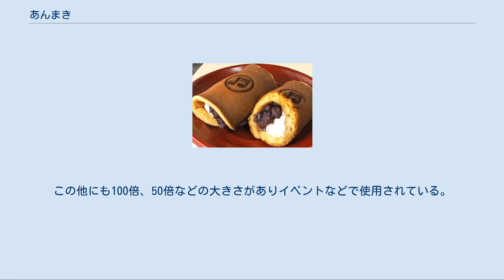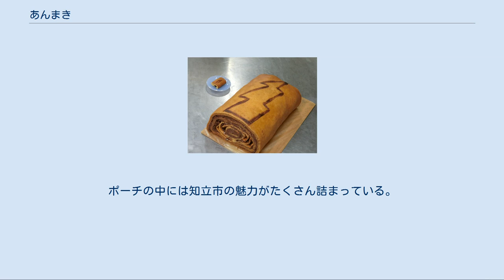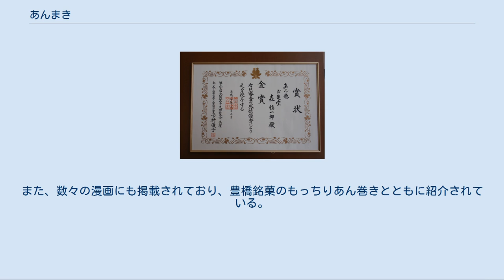あんまき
大あんまき あんまきは、愛知県三河地方の和菓子。
細長い生地で餡を巻いた和菓子であり、あん巻きと表記される事もある。
 愛知県知立市では大あんまきが名物とされる。
愛知県豊橋市ではもっちりあん巻きのほか、有楽製菓のブラックサンダーとのコラボレーションで誕生したブラックサンダーあん巻きがある。
静岡県浜松市の奥山半僧坊の近辺でも売られている。
また、三重県には伊勢夢あん巻き、徳島県には名代あん巻のほか神戸市や東京都など、現在では全国各地に広がりつつある。
 あん巻き 岡崎、池鯉鮒宿（現在の知立市）付近は、古来より水が少ないため稲作には適しておらず、麦、小豆、綿などの栽培が中心となっていた。
 麦を粉に挽いて、延ばして焼いた物で小豆の塩餡を包んだあんまきは、池鯉鮒大明神の参拝客や東海道を旅する者に好評であった。
 大あんまきは、1889年（明治22年）に小松屋本家創業者の神谷為吉が考案したと伝えられている。
当初から知立土産として参詣客に重宝されている。
以後、「知立名物」として広く知られている。
 大あんまきを製造、販売している藤田屋は、CBCラジオのラジオ番組『唄啓のこれは得だすお聞きやす』でコマーシャルを流していたことがあり、これで藤田屋と大あんまきの知名度は高まった。
 新大あんまきは愛知大学と知立市は2018年6月に地域活性化などを図る連携協定を結んだが、それに先駆けて2018年2月より新たな名産品を共同開発する企画が愛知大学豊橋キャンパスの学生団体と知立市役所の若手職員とで立ち上がった。
白あんに砕いたココアパウダークッキーを混ぜた「クリーム&オレオ」、すりつぶしたイチゴやクランベリーなどを白あんに混ぜた「ベリー&ベリー」、あんを使わずにつぶしたサツマイモに生クリームやバターを入れた「スイートポテト」といった新大あんまきを開発した。
愛知大学豊橋キャンパスの学園祭で限定販売された。
 第25回全国菓子博覧会の賞状 もっちりあん巻きは、愛知県豊橋市の銘菓。
愛知県産の小麦粉であるきぬあかりと青森県産の餅小麦粉であるもち姫をブレンドした、「ふんわり」「もっちもち」食感の皮が特徴。
菓子博覧会などで賞を受賞している。
 愛知県豊橋市のお土産として各賞を受賞。
 受賞歴 巨大ブラックブラックサンダーあん巻き（手前）とブラックブラックサンダーあん巻き お亀堂では「もっちりあん巻き」のほか、「ブラックサンダーあん巻き」もある。
「ブラックサンダーあん巻き」は有楽製菓とのコラボ商品で、もっちりした皮に、ザクザクとした食感が魅力のブラックサンダーを使ったチョコレートあんを包み込んだもの。
豊橋の土産として定着しており、発売からこれまでに累計約120万個が売れ、大ヒット商品に成長している。
2019年度愛知のふるさと食品コンテストの最優秀賞に「ブラックサンダーあん巻き」が選ばれ県から表彰された。
 受賞歴 ブラックサンダーあん巻きには通常サイズの300倍、重さ12キロの巨大ブラックサンダーあん巻きがある。
結婚式のウエディングケーキとして提供された。
この他にも100倍、50倍などの大きさがありイベントなどで使用されている。
 プレミアムブラックサンダーあん巻き[編集] プレミアムブラックサンダーあん巻きの写真 有楽製菓とお亀堂のコラボ「ブラックサンダーあん巻き」の誕生一周年企画商品として開発された。
2018年12月中旬から2019年2月中旬までの２ケ月間限定商品であった。
原料にもこだわりがあり、従来のブラックサンダーあん巻きに高品質のイタリアシチリア島産アーモンドペーストと自社でローストした香ばしいクラッシュアーモンドを入れ。
更に食感が楽しめるビターチョコチップを入れて濃厚なチョコ味を加えてあった。
特徴としては香ばしいアーモンド風味と濃厚なチョコ味。
ザクザクもっちり食感のブラックサンダーあん巻きに香ばしいアーモンド風味と濃厚なビターチョコチップが入り、プレミアムな味であった。
 小倉バターあん巻き[編集] 愛知の喫茶店で人気の小倉トーストをイメージしたあん巻き。
ミルク風味のクリームにバターを程よく混ぜ合わせてまろやかに仕上げたバタークリームと小豆の「粒」と「風味」を大切にふっくら炊き上げた自家製のつぶあんを2層の美味しさを重ねて「もっちり皮」でつつんである。
 ちりゅっぴ 知立市のマスコットキャラクター。
2017年ゆるキャラグランプリで準グランプリを獲得。
あんまきポーチをもっている。
ポー...